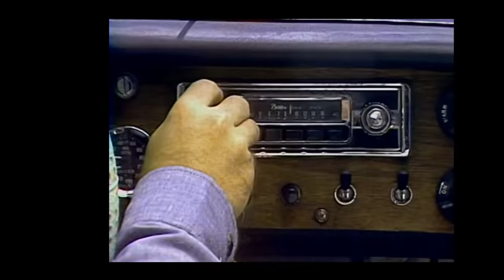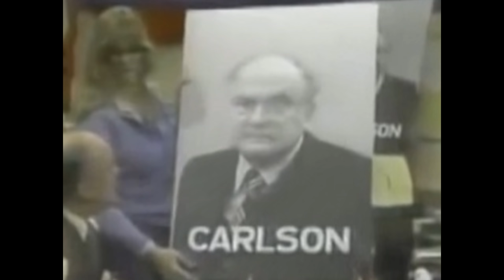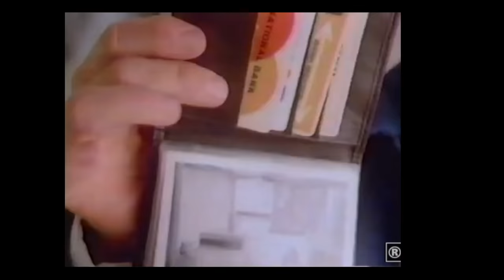Whatever became of WKRP's cast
Baby, if you've ever wondered, hilarious clips & fun info right here. RIP Howard, Frank and Gordon.